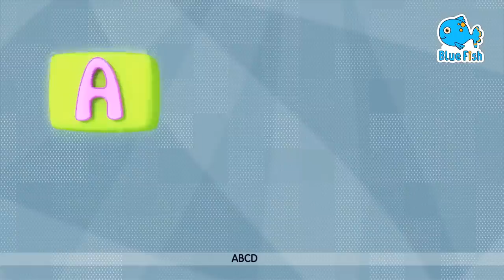Phonics Song 2 with TWO Words in 3D - A For Airplane - ABC Alphabet Songs with Sounds for Children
Nursery Rhymes, Kids Songs | for kids | Kids Cartoon | Baby Cartoon | Kids Videos